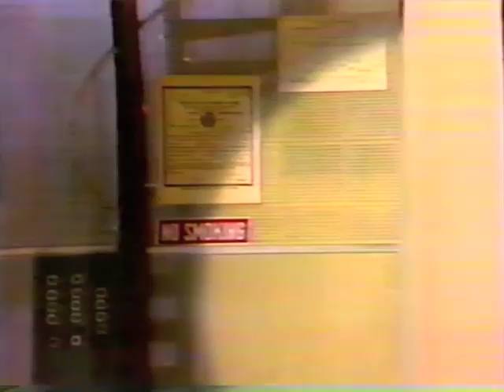Late Night with David Letterman - 9/10/1984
A clip from Late Night with David Letterman including a clip with Clarence Clemons.  Originally broadcast on September 10, 1984.